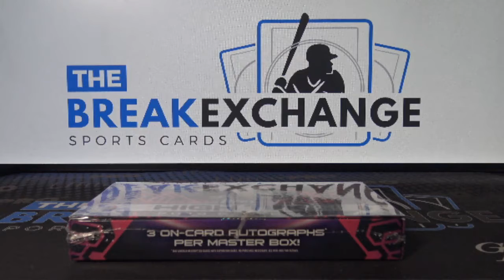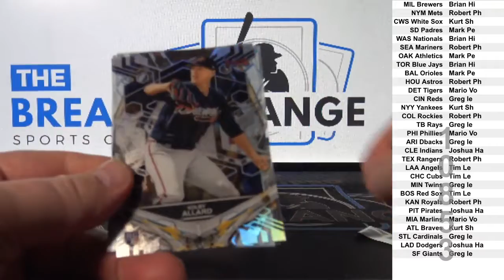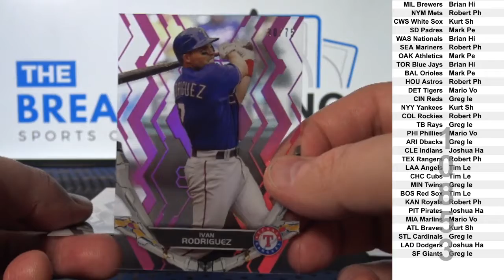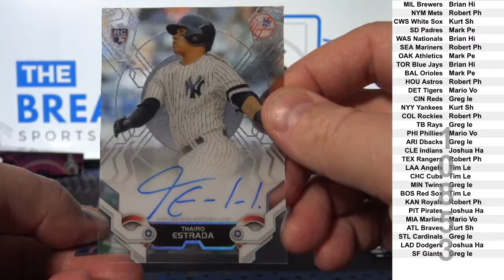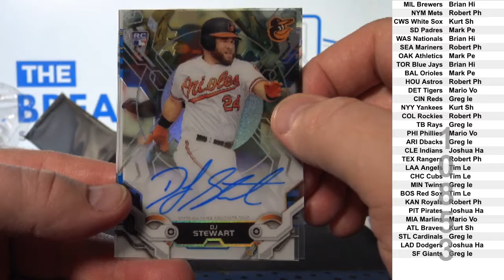1 Box of 2019 Topps High Tek Baseball (Break ID: 10853)